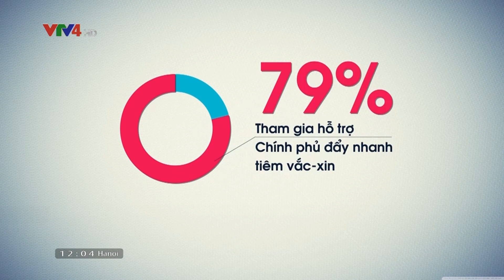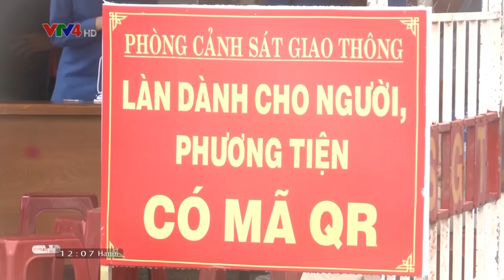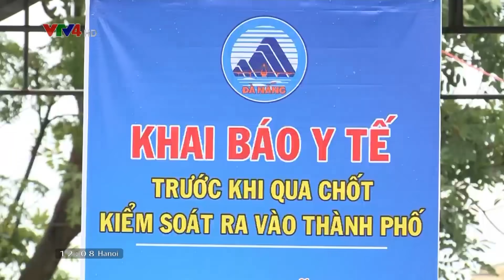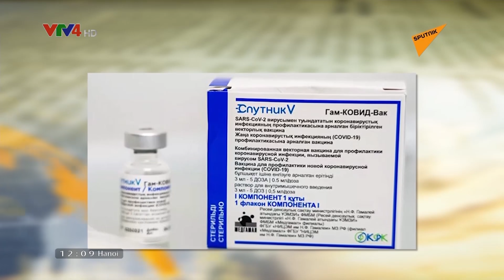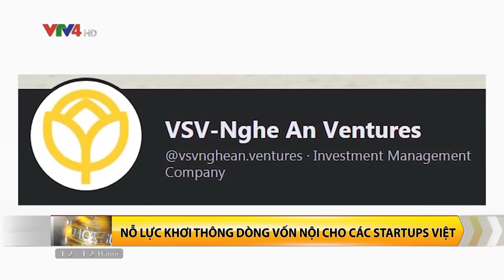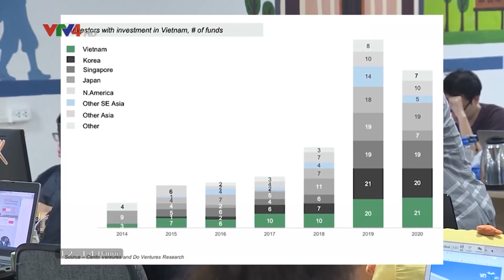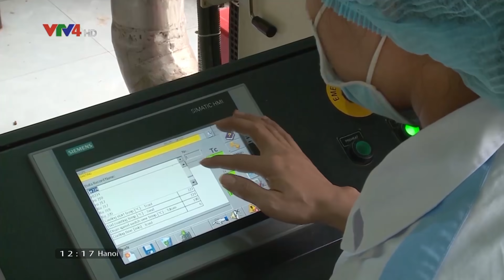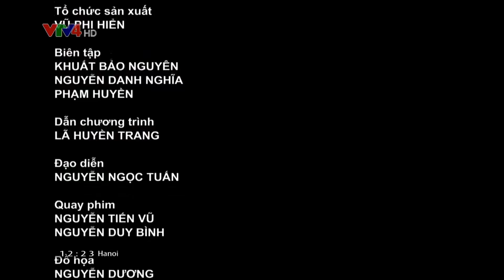Bản tin thời sự tiếng Việt 12h - 07/06/2021 | VTV4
- Khối doanh nghiệp tư nhân tham gia đẩy nhanh tiến trình tiêm vắc xin
- Thanh toán chi phí xét nghiệm theo chế độ bảo hiểm y tế
- Nỗ lực khơi thông dòng vốn nội cho các Startups Việt